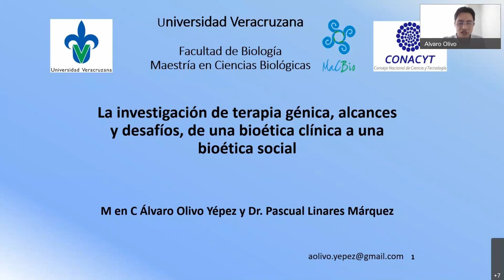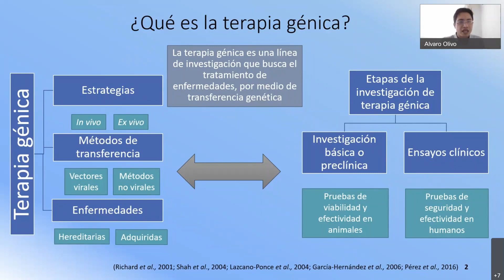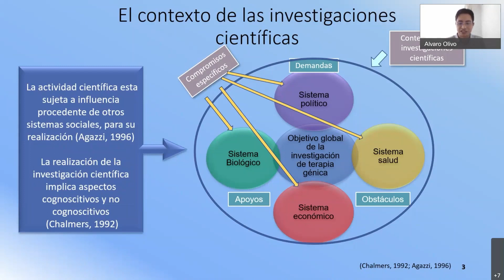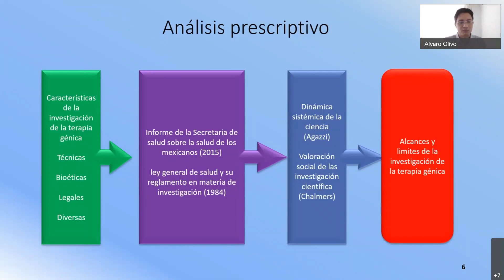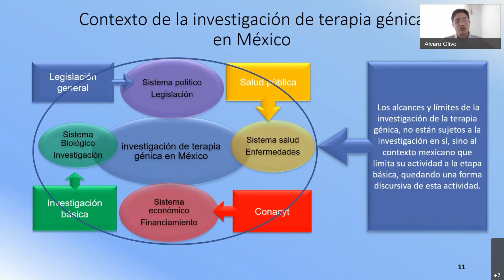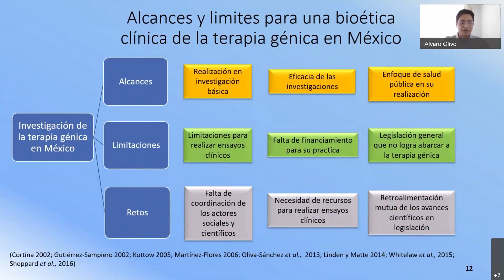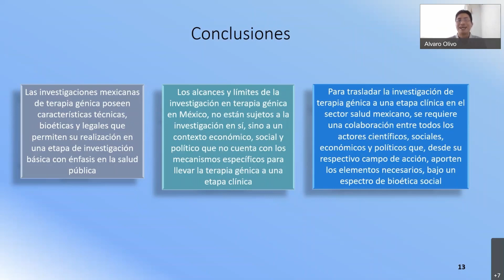Sala 8 ÉTICA DE LA INVESTIGACIÓN EN SALUD - Álvaro Olivo Yépez y Pascual Linares Márquez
SALA 8 de trabajos libres - ÉTICA DE LA INVESTIGACIÓN EN SALUD
Título de la ponencia: La investigación de terapia génica, alcances y desafíos, de una bioética clínica a una bioética social
Expone: Álvaro Olivo Yépez y Pascual Linares Márquez
Modera: Erika Alexandra Chaves

VIII Congreso Internacional de la Redbioética UNESCO
Realizado los días 23, 24 Y 25 de septiembre de 2021.